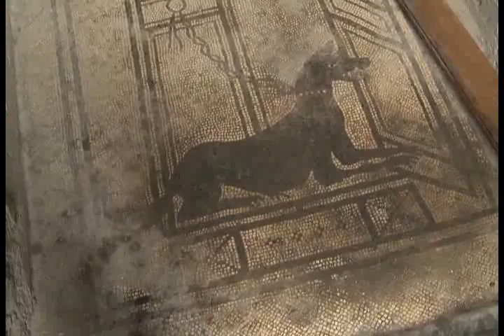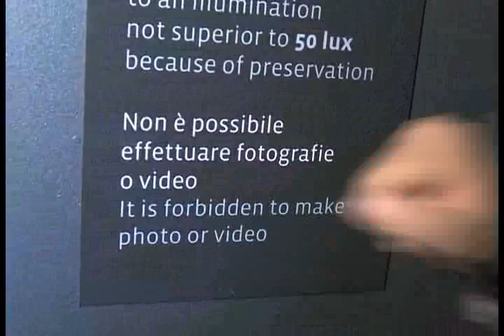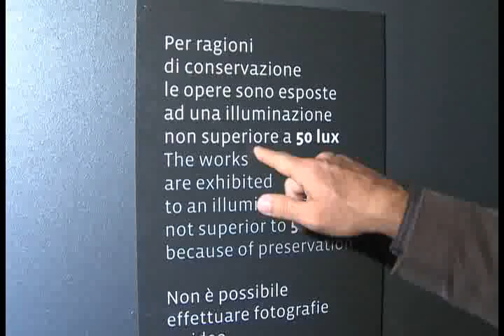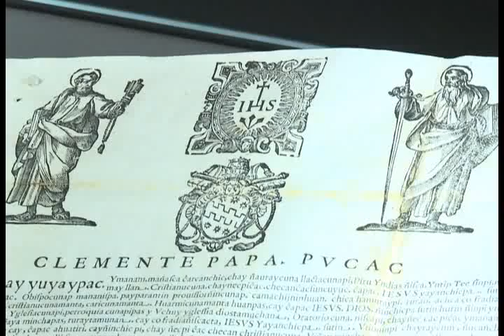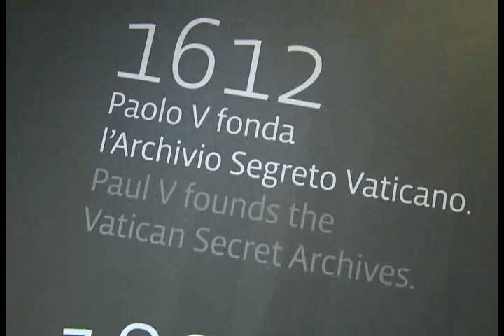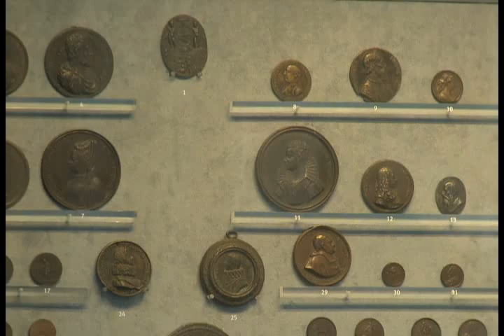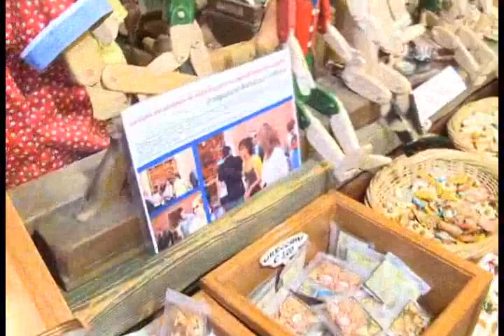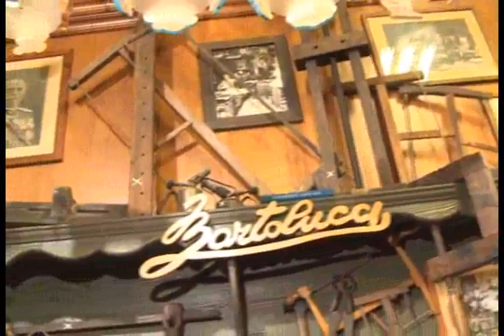[27.05.12] Programa Pedro Alcântara - Especial Itália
- Pompéia

Pompeia ou Pompeios (em latim: Pompeii) foi outrora uma cidade do Império Romano situada a 22 quilômetros da cidade de Nápoles, na Itália, no território do atual município de Pompeia. A antiga cidade foi destruída durante uma grande erupção do vulcão Vesúvio em 79 d.C., que provocou uma intensa chuva de cinzas que sepultou completamente a cidade. Ela se manteve oculta por 1600 anos, até ser eventualmente reencontrada em 1749. Cinzas e lama protegeram as construções e objetos dos efeitos do tempo, moldando também os corpos das vítimas, o que fez com que fossem encontradas do modo exato como foram atingidas pela erupção. Desde então, as escavações proporcionaram um sítio arqueológico extraordinário, que possibilita uma visão detalhada na vida de uma cidade dos tempos da Roma Antiga.

Considerada patrimônio mundial pela UNESCO, atualmente Pompeia é uma das atrações turísticas mais populares da Itália, com aproximadamente 2,500,000 visitantes por ano.

- Exposição "Lux in Arcana - O Arquivo Secreto do Vaticano se revela"

Um evento único e irrepetível: assim está sendo definida a mostra "Lux in Arcana" (Luz no segredo, em latim), que expõe, pela primeira vez, uma centena de documentos do Arquivo Secreto Vaticano. A exposição foi inaugurada nesta quarta-feira, nos Museus Capitolinos de Roma.

A mostra, aberta ao público até 9 de setembro, é organizada pelo próprio Arquivo, por ocasião do quarto centenário da sua fundação.

Na exposição, é possível encontrar documentos que vão do século VIII ao século XX e, segundo os seus promotores, será "talvez a única vez na história que irão ultrapassar as fronteiras da Cidade do Vaticano".

Os visitantes têm a possibilidade de ver a bula "Inter Coetera" (1493), do Papa Alexandre VI, com a qual se delimitou os territórios descobertos por espanhóis e portugueses, que deu origem ao Tratado de Tordesilhas (1494). Estão à mostra ainda o códice do processo (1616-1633) do físico italiano Galileu Galilei; a excomunhão de Martinho Lutero (1520); a carta em que Celestino V fez a "grande recusa", renunciando ao papado (1294); a carta ao parlamento inglês, de Clemente VII, sobre o casamento do rei Henrique VIII (1530) e o "Dictatus Papae" de Gregorio VII (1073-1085), que estabelecia a primazia do poder do Papa sobre o poder político, um dos documentos mais antigos da mostra.

Os documentos referem-se ainda a personalidades como o compositor Wolfgang Amadeus Mozart, o presidente dos Estados Unidos Abraham Lincoln ou o imperador francês Napoleão Bonaparte.

Loja do Pinochio -- Bartolucci

A empresa Bartolucci sempre foi caracterizada por madeira e por sua interpretação do mundo animal grande . Ela conseguiu durante anos para criar uma produção original de objetos que decoram as casas em geral, e os quartos das crianças em particular.
representações de animais, especialmente filhotes,são expressões particularmente cuidadas , o de olhos arregalados olhar astuto e resultam em pessoas que ingressam no Compre o sorriso e a sensação de entrar num mundo de contos de fadas.